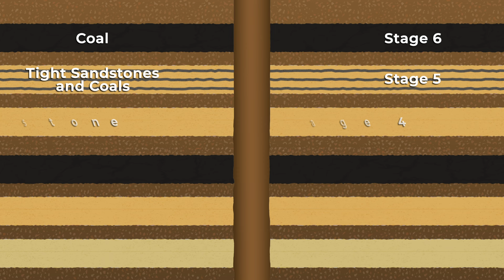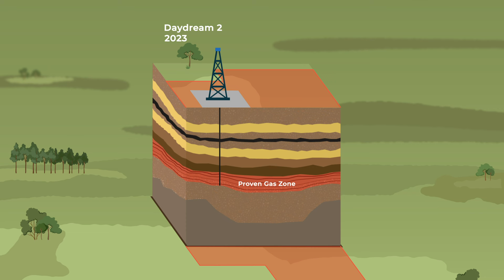Deep dive into Elixir Energy's current and future plans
Corporate snapshot of the company via video animation